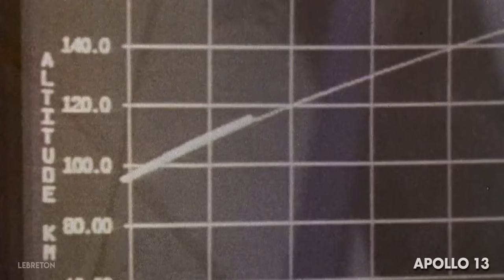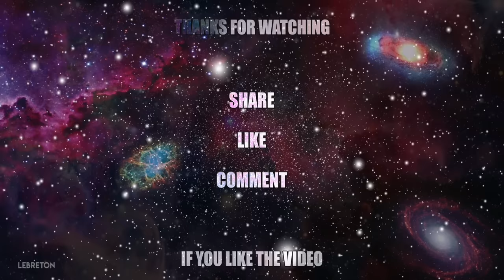Apollo Missions - M83 Outro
A tribute to the Apollo Program, our greatest adventure, that inspire mankind even to this day

Song : M83 - Outro
Videos used : When We Left Earth: The NASA Missions
Apollo 11 (2019 movie)
NASA videos of Apollo 1 to Apollo 17
Saturn V launch in 16mm

If you have the time and the motivation, you can contribute to the subtitles in the language you are at ease with